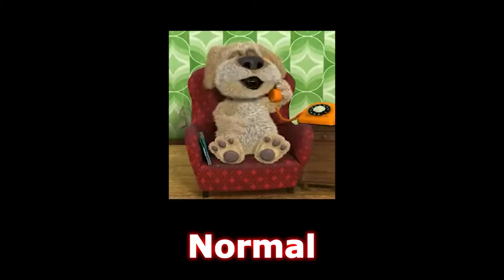15 Talking Ben says HO HO HO Sound Variations in 30 Seconds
15 Talking Ben says "HO-HO-HO" Sound Variations in 30 Seconds

*HO-HO-HO*